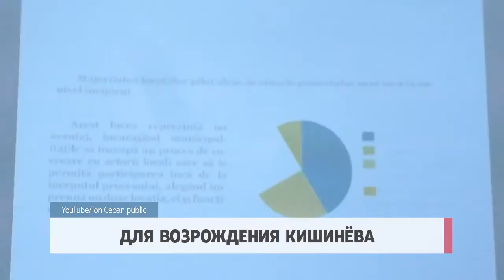Для возрождения Кишинёва